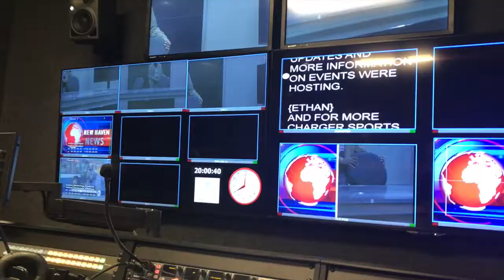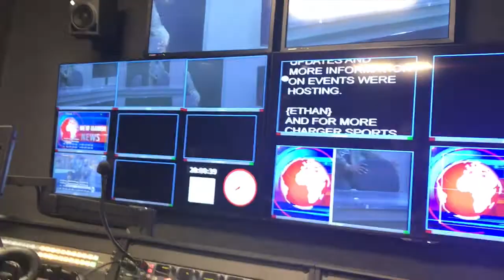COLLEGE DAY IN MY LIFE: UNIVERSITY OF NEW HAVEN | TheErinD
Hello Youtube! For today's video I'm bringing you another college day in my life at UNH! In today's vlog I go to three class, dog sit, & hang out with my roommates. This was a great way to kick off the month of November and I can't wait for all the month has in store! Enjoy (:

xoxo Erin (: